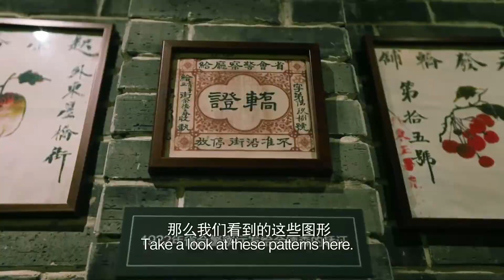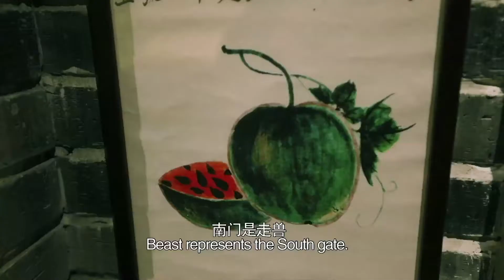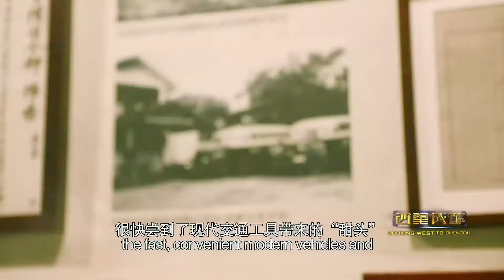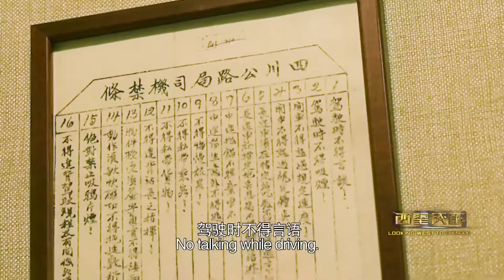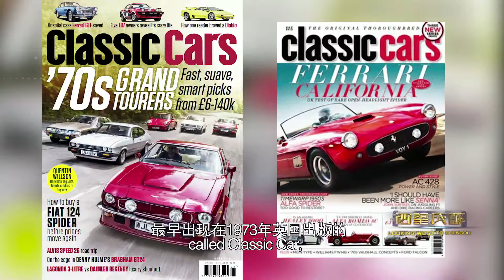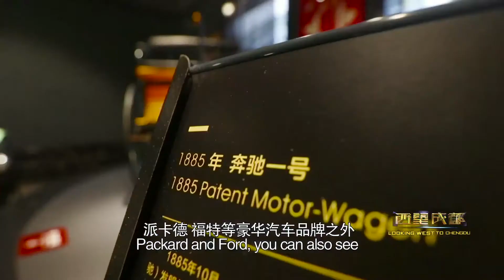Hundred-year auto love of Chengduer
《西望成都》第146期味道：成都人的百年汽车情缘
【Looking West to Chengdu】Flavors 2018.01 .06